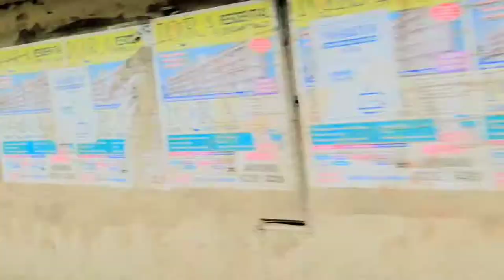millat Nagar shalina building !!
shalina building full enjoy